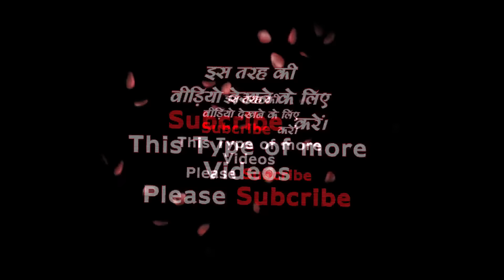चावल का पानी: चावल के पानी / मांड के फ़ायदे - Health Benefits Of Rice Water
►  Most Popular Videos - हमारे सबसे लोकप्रिय वीडियो

मांड के फायदे :-

क्या आप जानते है की चावल का उबला हुआ पानी हमारे शरीर को उतना ही पोषण देता है जितना की चावल देता है तो आइये जानते है मांड के फायदे विस्तार से :-

गर्मियों के मौसम में कई बार हमारी बॉडी रिहाइड्रेशन को रोकना चाहते है तो चावल का उबला हुआ पानी खाने के लिए उतम उपाय है रोजाना एक गिलास चावल के उबले हुए पानी का सेवन करने से रिहाइड्रेशन को रोक सकते है

कब्ज की बीमारी को ठीक करता है चावल का मांड अगर किसी व्यक्ति को बार बार आय दिन कब्ज की बीमारी होती है तो उसे एक दो दिन तक चावल के मांड का सेवन करना चाहिए उसे कब्ज की प्रोबलम से निजात मिलेगी

डायरिया को दूर करता है चावल का मांड किसी व्यक्ति को डायरिया है और उसे बार बार दस्त की प्रोबलम हो रही है तो आप चावल का पानी या चावल का मांड उसे पिला सकते है ऐसा करने से उसके दस्त बंद हो जाएंगे और साथ ही साथ उसे राहत भी मिलेगी

ऊर्जा का अच्छा स्रोत माना जाता है चावल का पानी चावल के पानी का सेवन करने से हम अपनी बॉडी को अत्यधिक मात्रा में ऊर्जा दे सकते है जिसका सेवन करने से हम अपनी बॉडी को पूरा दिन चुस्त दुरुस्त दिखा सकते है साथ ही साथ काम करने के बावजूद थकान का एहसास नहीं होता है